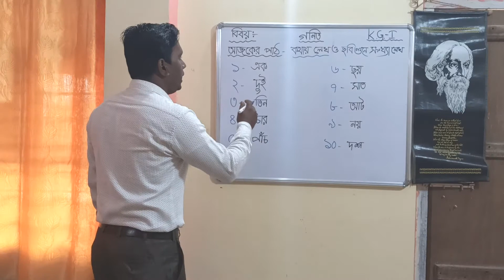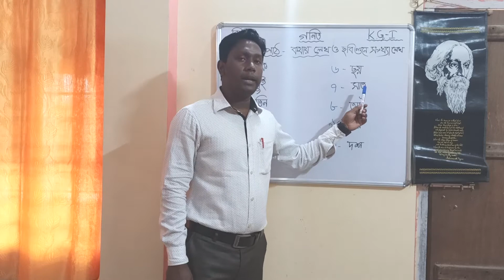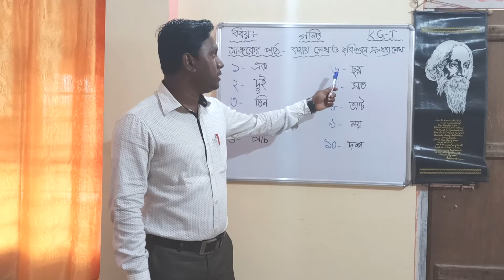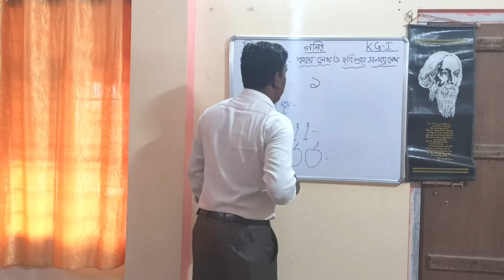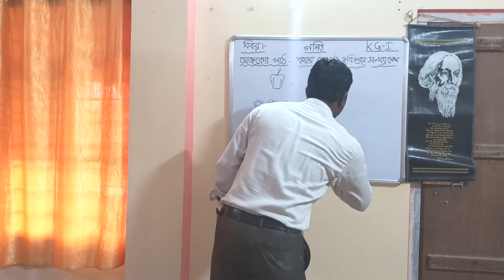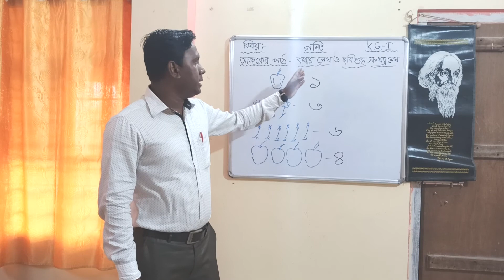CLASS- KG I // MATH